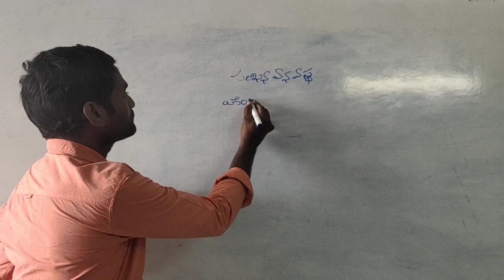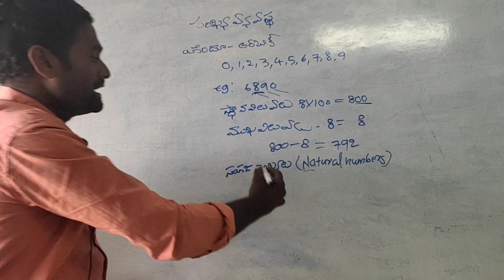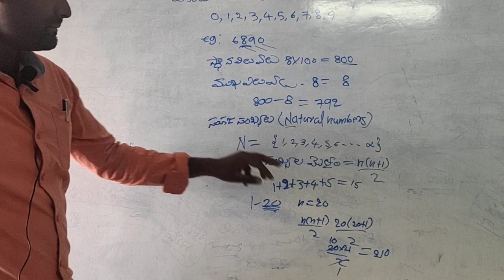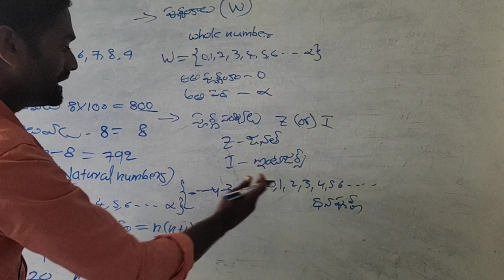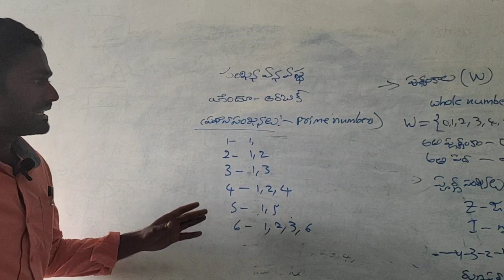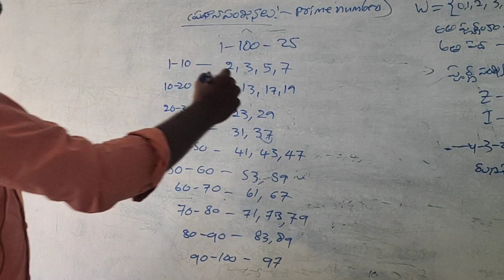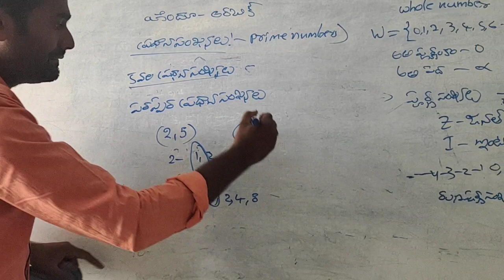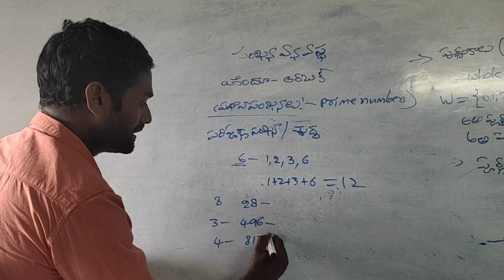Arithematics Class by P.Mallesh sir#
Mega Mind Study Circle#Online class by P.Mallesh Sir#Arithematics Subject#.